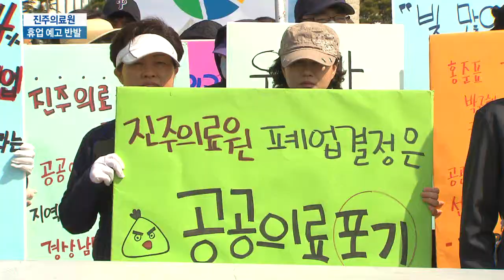[KNN 뉴스] 진주의료원 휴업 예고 반발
(앵커)

경남도가 진주의료원 폐업에 앞서 휴업 방침을 밝혔습니다.

환자 가족들은 반발했고 보건노조는 정치권의 중재를 촉구했습니다.

최광수 기자입니다.
(리포트)

경남도가 진주의료원에 대한 휴업 방침을 전격 발표했습니다.

경남도는 오는 30일까지를 휴업 예고기간으로 설정했으며 이후 적당한 시점에 휴업에 들어간다는 방침입니다.

13일간의 휴업 예고기간을 통해 입원 환자들이 마산의료원이나 다른 병원으로 옮길 수 있도록 돕겠다고 밝혔습니다.

경남도는 폐업 결정 이후 환자들의 안전과 직원고용 대책에 최선을 다해왔다고 밝혔습니다.

하지만 노조가 원장 직무대행의 출근을 저지하고 보건노조와 야권까지 가세하는 등 이념투쟁의 장으로 변질됐다고 강조했습니다.

진주의료원의 휴업이 공식 예고되면서 환자 가족들이 반발하고 나섰습니다.

아직 120여명의 환자가 남아있다며 휴업 방침 철회를 촉구했습니다.

(박미애 환자 보호자/의료원에 7년 정도 있었습니다 (휴업 하면)일반 병원으로는 받아주지 않아서 갈수가 없습니다..)

보건의료노조는 성명을 내고 의료원 폐업 사태에 보건복지가족부와 국회가 나설것을 촉구했습니다.

한편 경남도가 휴업을 기정사실화 하면서 사천까지 옮겨가는 환자들도 생겨나고 있습니다.

KNN 최광수입니다.